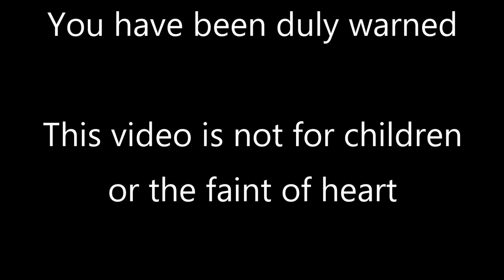MrFullCrumb | Bioshock Infinite | 6 - Come on Down!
To Finkton Town! Where the poor are worked to death for crowns, come on down to Finkton Town!

=Credits=
Intro:
cdrom1019
End Card:
Starman3
Logos:
Starman3 - (Starman3 and StormStrikerSX9)
Cdrom1019 - (MickeyMario64)